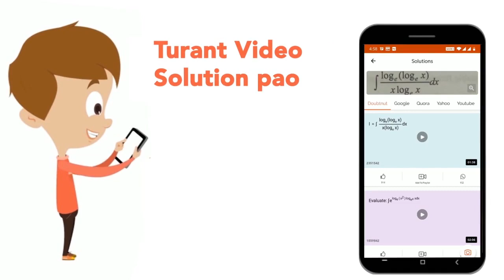इनमे से वर्तनी की दृष्टि से शुद्ध हैं : | CLASS 14 | HINDI | Doubtnut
इनमे से वर्तनी की दृष्टि से शुद्ध हैं :
Class: 14
Subject: HINDI
Chapter: शुद्ध-वर्तनी
Board:CTET

👉 Have Any Query? Ask Us.